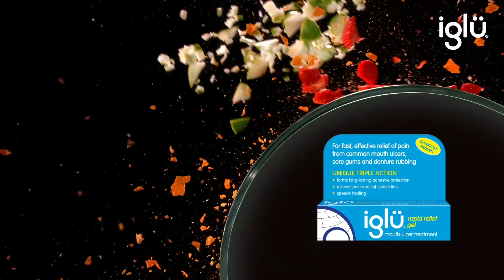Iglu Mouth Ulcer Treatment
When you have a mouth ulcer, food and drink can irritate the area and intensify the pain. Iglu gel is specially formulated with bio-adhesive technology, so it sticks fast and doesn’t slide off, soothing the pain and shielding the ulcer from irritants to speed up the healing process.

For more information and advice on treating mouth ulcers, visit iglugel.co.uk

Iglu Gel and Iglu Rapid Relief Gel are medicines. Always read the label.